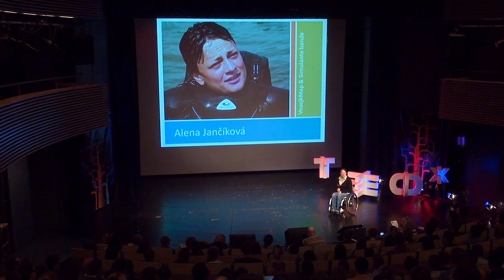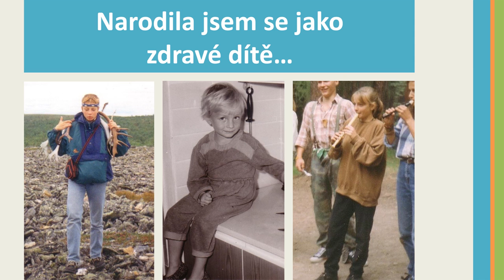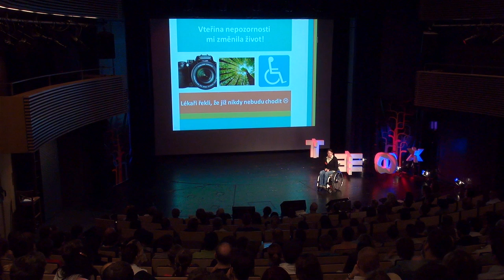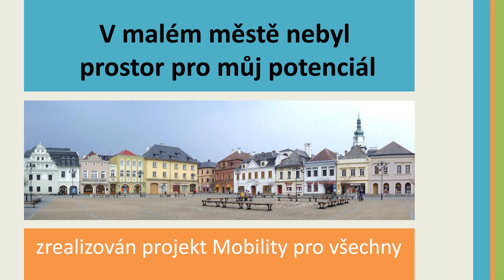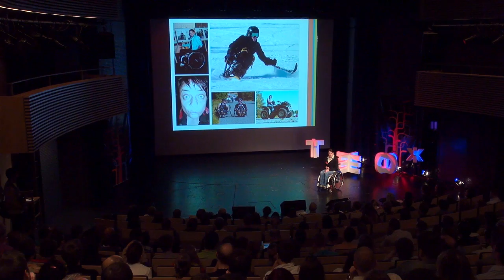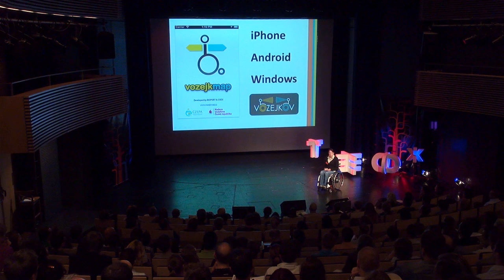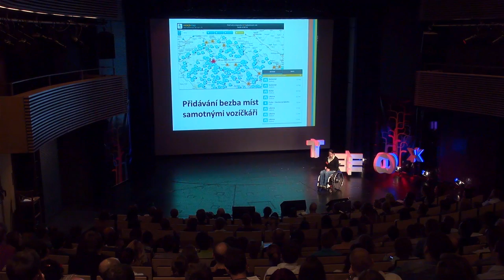Vozejk map & Simulante bande: Alena Jančíková at TEDxBrno